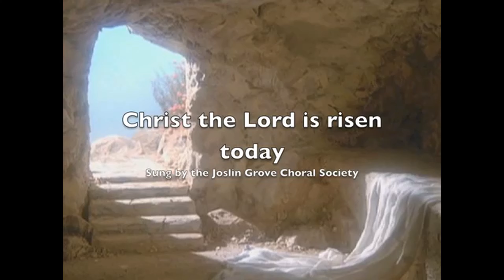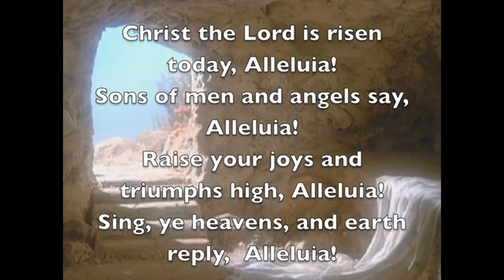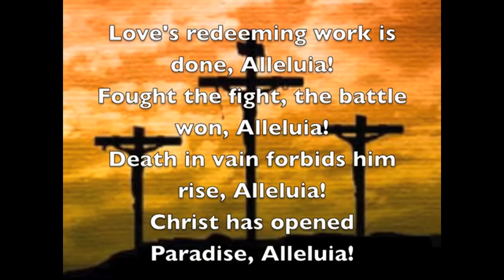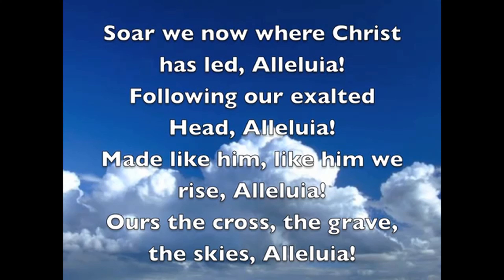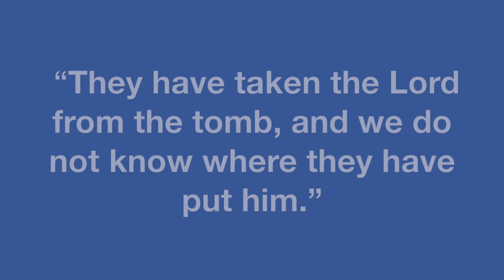Faith UMC Easter Service 2020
Created & Produced by Carl & Andrew Cole for Sounds Of Good News Productions, (c) SOGN, 2020.

Donations will benefit our “Young Eagles Success” (YES) Club Children’s Charity!